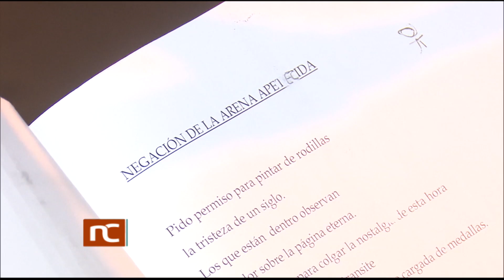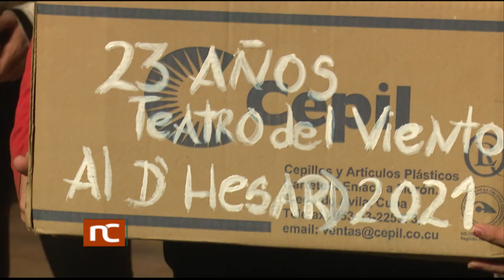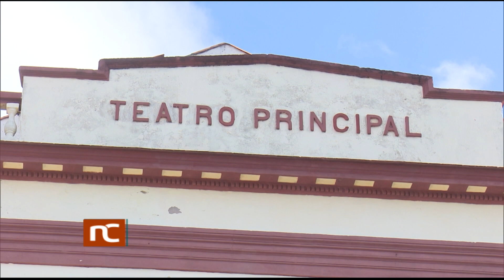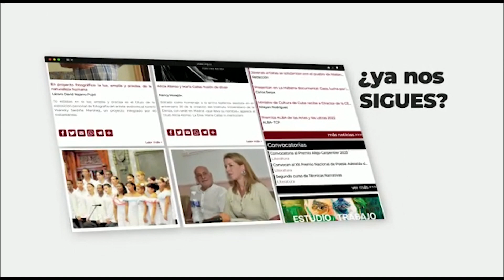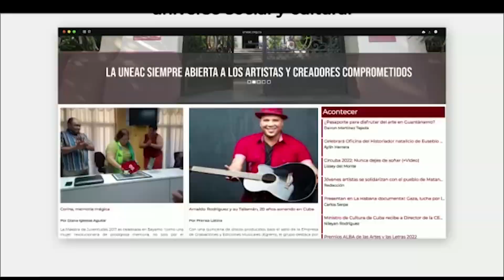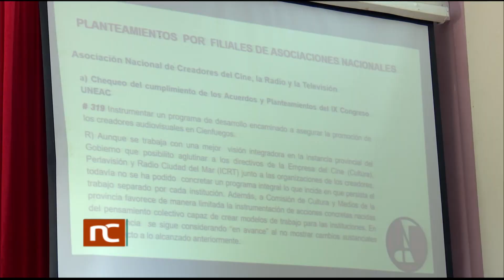Noticiero Cultural Cuba (2148) Martes 17 de enero de 2023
Noticiero Cultural de la Televisión Cubana. Emisión 2148. Martes 17 de enero de 2023